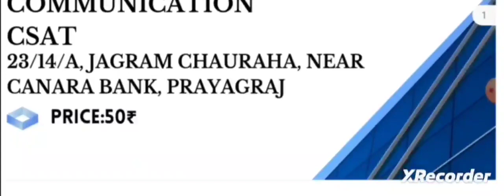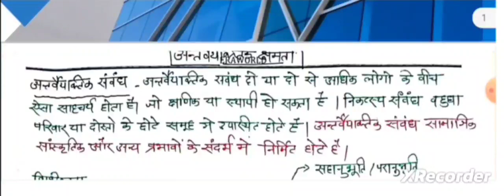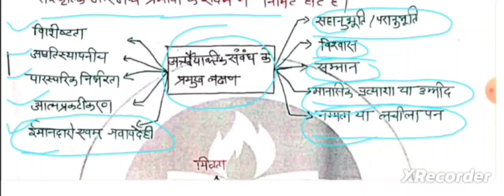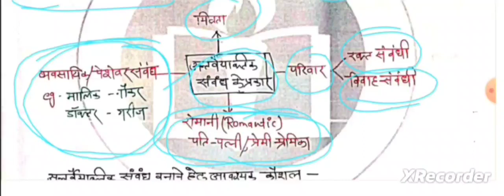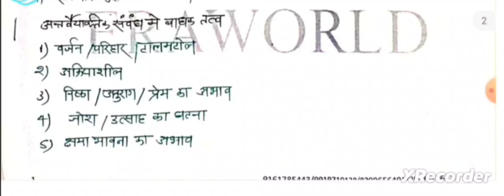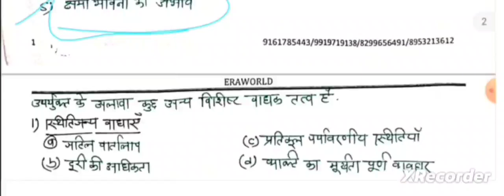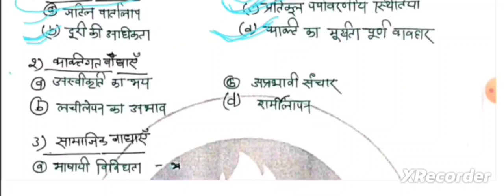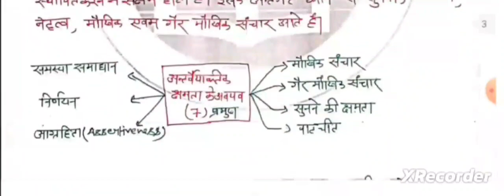communication lecture 1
iss video me csat ke communication ki class li gyi hai aapko y video dekhna chye

dwonload eraworld app

dwonload eraworld app